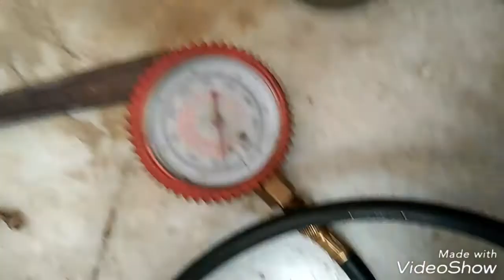Split AC outdoor gas Store kare.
Split AC outdoor main gas Store Kare..
Successful gas Store outdoor unit no gas wasting